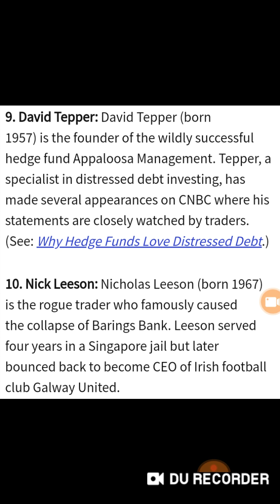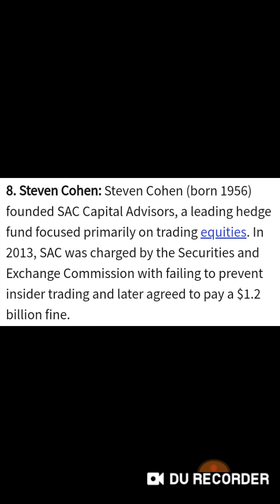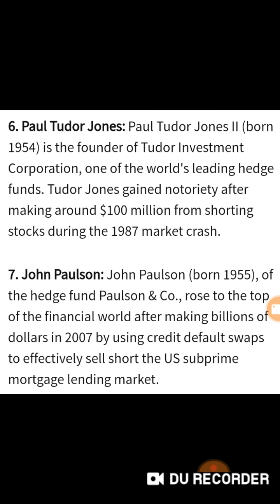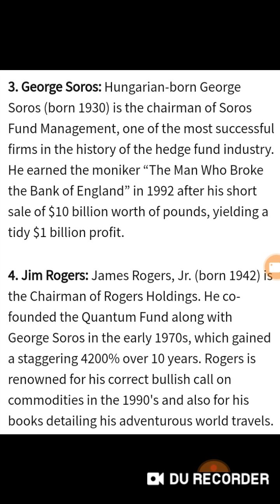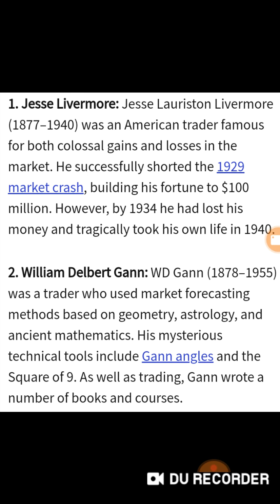Top 10 famous traders in history